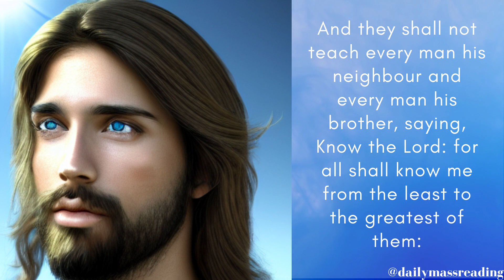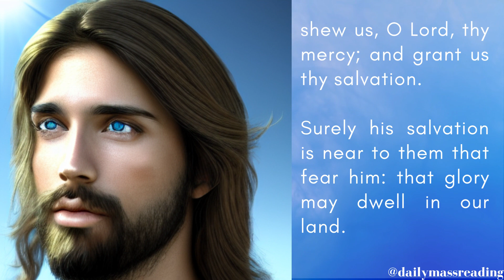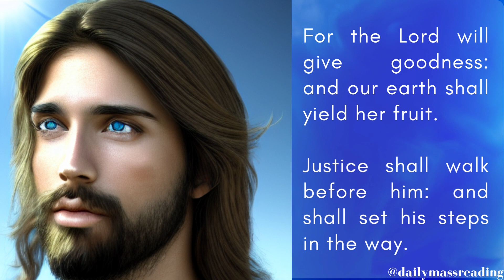Transform Your Life With Catholic Bible Reading For Today!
This video has the daily bible mass reading for the 20th of January 2023. It contains the first and the gospel reading in addition to the responsorial psalm of the first reading.

CHAPTERS:
0:00 Beginning
0:09 Verse 14
0:23 Verse 15
0:33Verse 16
0:53 Verse 17
0:59 Verse 18
1:13 Verse 19
1:19 Verse 20
1:35 Verse 21
1:41 Response
1:47 Responsorial Psalm Beginning
1:59  Response
2:04 Verses 1,2
2:20 Response
2:24 Verse 3,4
2:39 Response
2:45 Verse 5,6a,9b
2:58 Response
3:04 Gospel Beginning
3:11 Verse 1
3:18 Verse 2
3:24 Verse 3
3:31 Verse 4
3:42 Verse 5
3:49 Verse 6
4:01 Verse 7
4:08 Verse 8
4:17 Verse 9
4:33 Verse 10
4:47 Verse 11
5:03  End

Videos and Pictures : Pixabay, Pexels